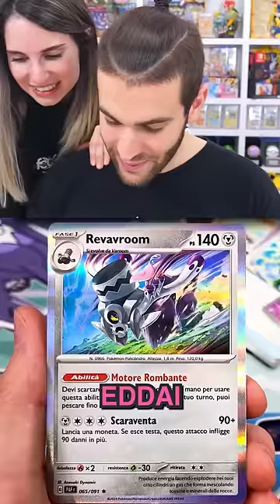La mia RAGAZZA trova la sua PRIMA carta EX SHINY!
La mia ragazza ha aperto 10 Bustine di Pokemon Scarlatto e Violetto Destino Di Paldea e ha trovato la sua prima carta EX Shiny!